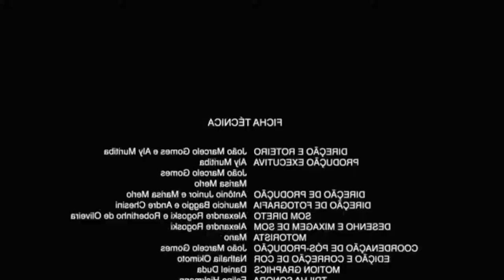ESCOLHA SEU OMNITRIX PELA COR NO MINECRAFT!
Hoje iremos escolher o omnitrix apenas pela cor no Minecraft, e com esse omnitrix iremos tirar um pvp!